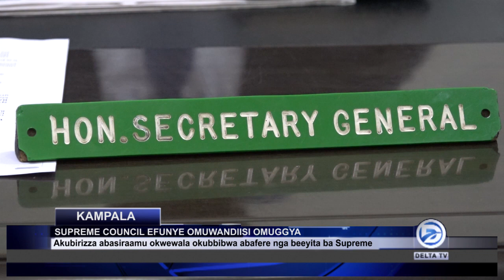MWEWALE ABAFERE ABABASUUBIZA BASALE Z'EMPEWO